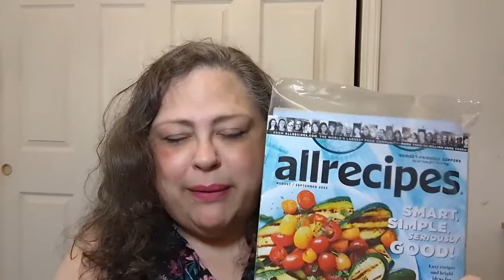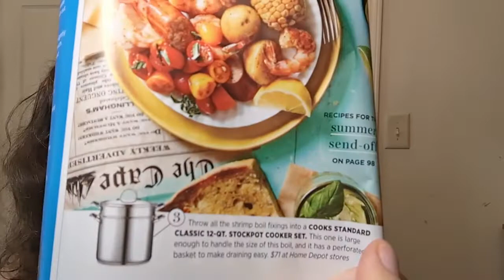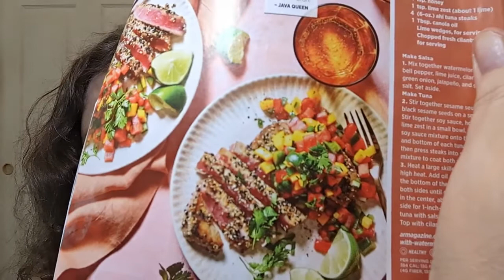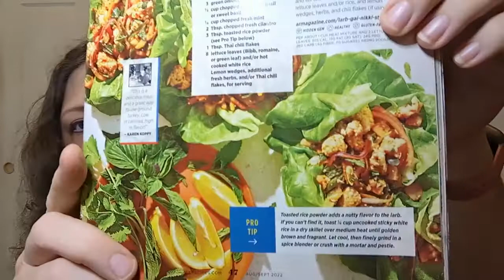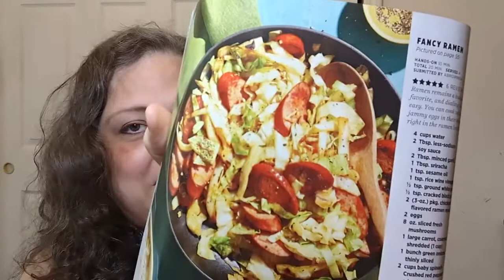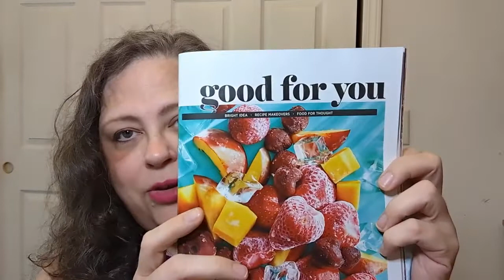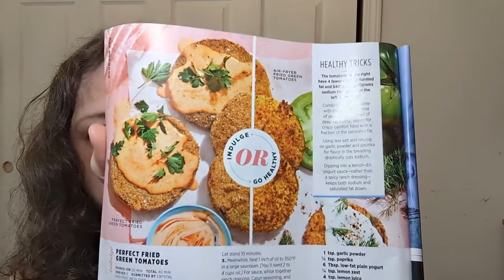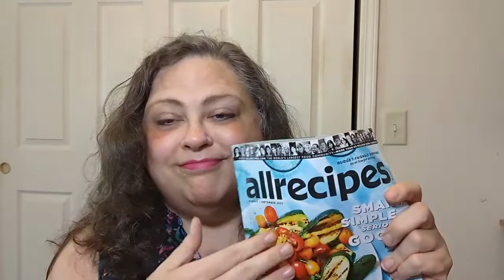allrecipes Magazine Flip-Through - It's making me hungry! - Crochet, Life, and Stuff with Debra